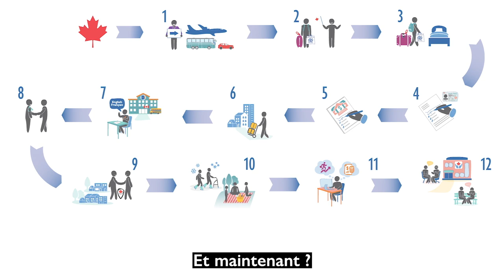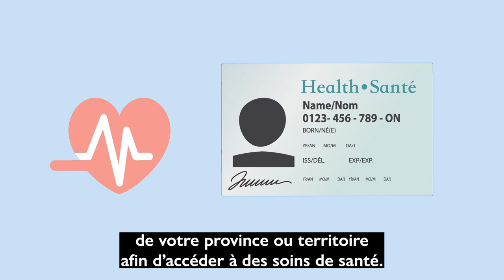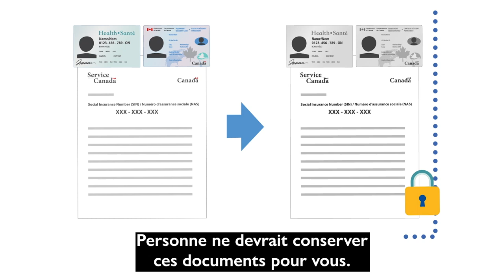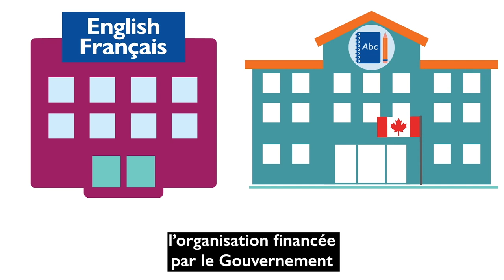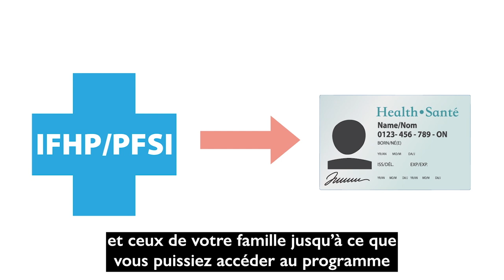Orientation canadienne à l'étranger (OCE) O-Canada Vidéo 3_Français/French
O-Canada Vidéo 3 – Au Canada

O-Canada Video 3 – In Canada (Français /French)